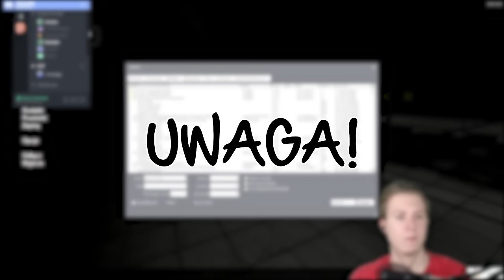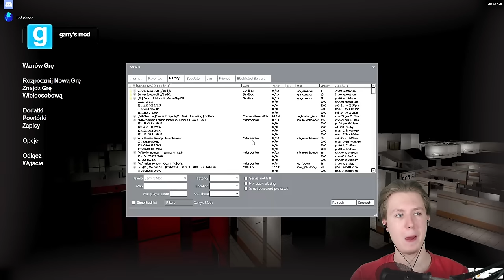👽 NOWY TRYB! JEST KLIMAT! • Garry's Mod: SCP Containment Breach